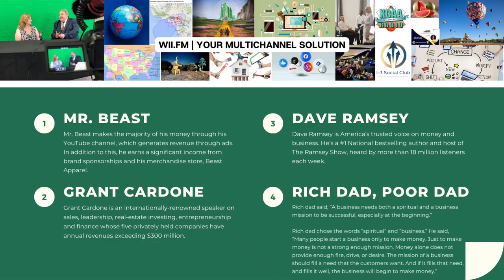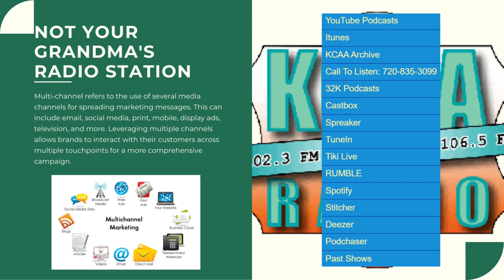Behind The Curtain | Omni Media KCAA | You're A Rockstar